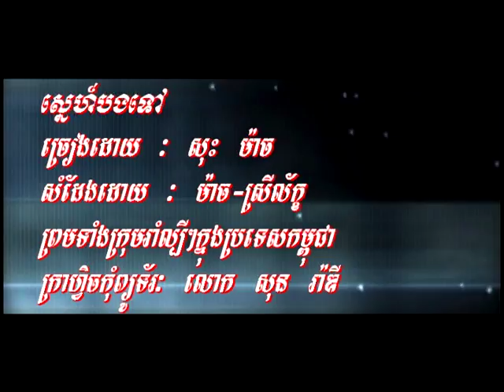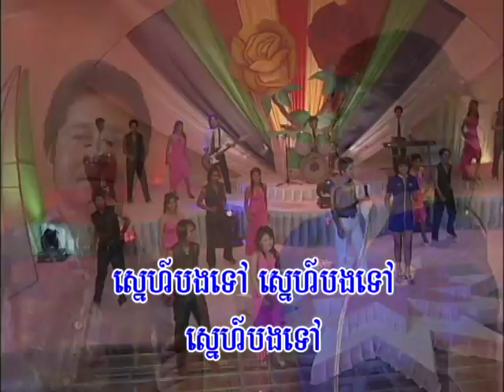ស្នេហ៍បងទៅ / Sneah Bong Tov.(Khmer Karaoke)